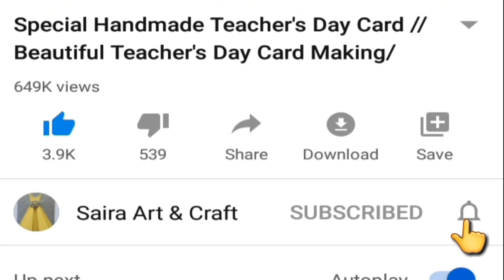Cute DIY Chocolate Day Gift • chocolate day gift making handmade easy • chocolate day gift ideas